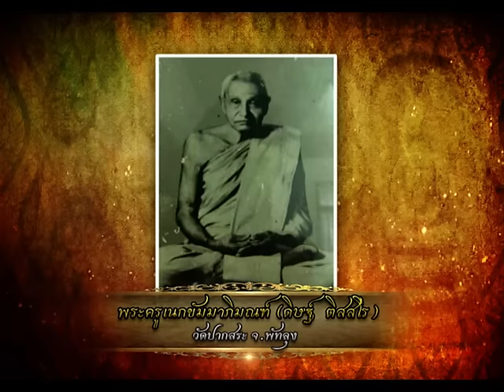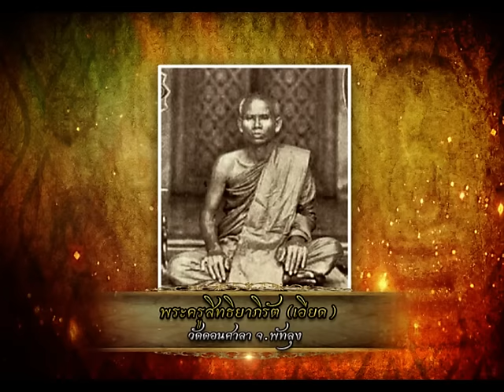รายการ พระเครื่องเมืองสยาม 13/06/59 EP 3/3